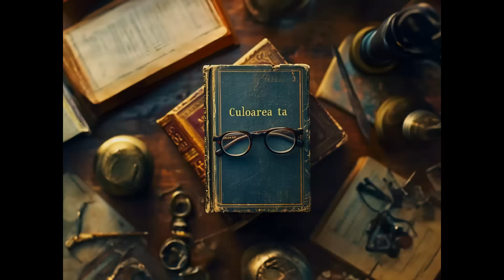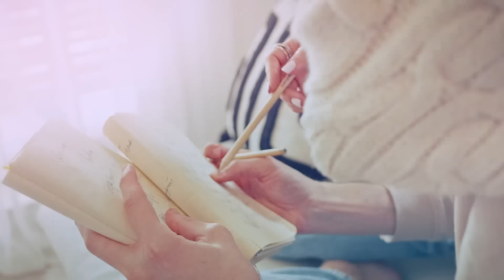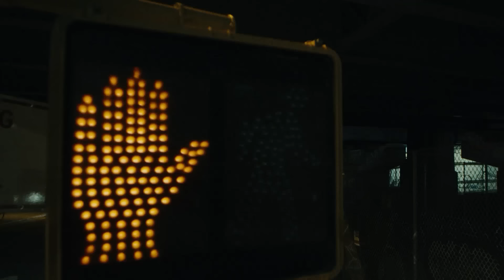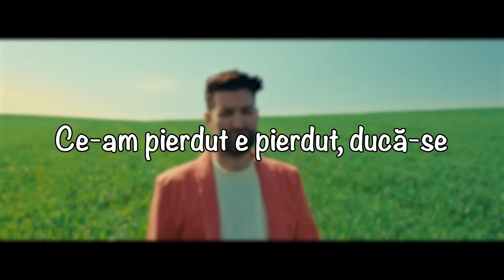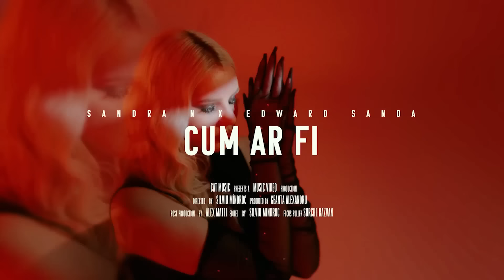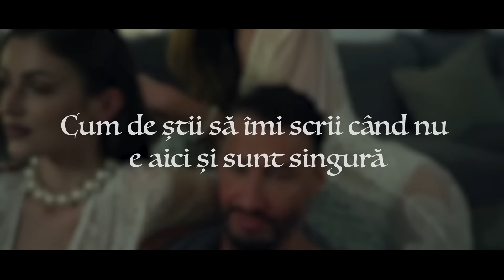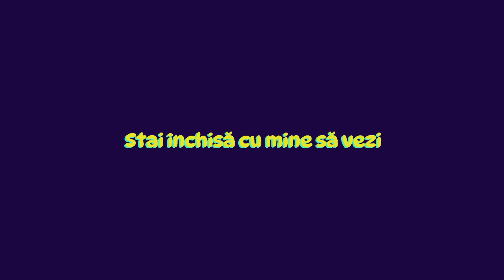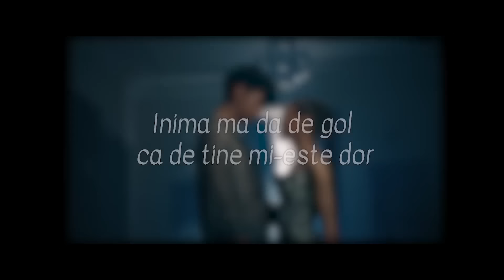Hituri Muzica Romaneasca 2024 🔥 Cele Mai Bune Melodii Romanesti 2024 🔥 Top Muzica Romaneasca 2024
🔴 Mix Muzica Romaneasca 2024 🎵 Cele Mai Ascultate Melodii Romanesti 2024 Playlist - Youtube Playlist
🟢 Cea Mai Buna Muzica Romaneasca 2024 🎵 Playlist Melodii Romanesti 2024 Colaj - Spotify Playlist

Tracklist-ul mix-ului:
00:00 - Andia - De la Dela ｜ Official Video
03:20 - Smiley - Culoarea ta ｜ Official Music Video
06:28 - The Urs - Taramul Interzis
09:18 - ELENA - Cel mai bun om de pe pamant ｜ Official Video
12:14 - Andia x Deliric - Pentru ca
15:20 - MIRA x Theo Rose - Ca-n România
18:16 - Oana Radu x Doddy - ADRENALINA (Official Video)
21:41 - Lidia Buble - Rosu nuclear M⧸V
24:17 - Alexia x Spike - Infinituri
27:06 - Smiley - Aia e (Lyrics)
29:53 - MIRA - Ce Ai Tu ｜ Official Video
32:38 - 3 Sud Est x Andia - Inseparabili
35:57 - MIRA - Dor De Tine ｜ Official Video
39:17 - Sandra N x Edward Sanda - Cum ar fi
42:12 - Cabron feat. Theo Rose - Fructul Interzis ｜ Lyric Video
46:03 - Asa e dragostea
49:07 - JUNO x MIRA - Toata Noaptea (Versuri ⧸ Lyric Video)
51:54 - Pasha Parfeni & Cleopatra Stratan - Orele
55:04 - JO - Tot la tine ma intorc
57:27 - Emilian feat. Theo Rose - De 3 zile nu am somn ｜ Lyric Video
01:00:20 - Lidia Buble - Esti frumoasa ｜ Lyric Video
01:03:10 - Doddy feat. Theo Rose & Damian Draghici - Cantec La Nai
01:05:52 - @CleopatraStratan - M-ai indragostit ｜ Official Video
01:08:55 - 3 Sud Est - De-ar vorbi inima